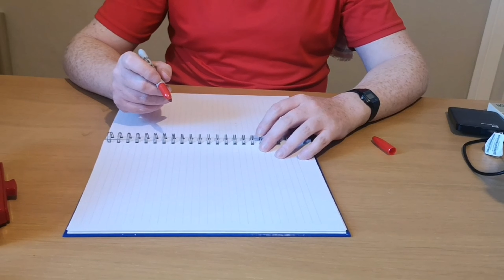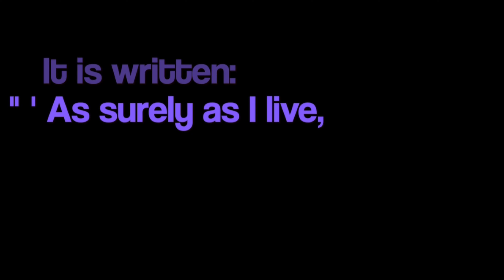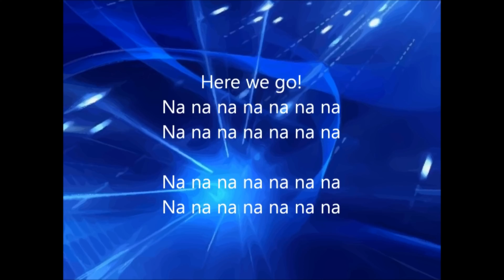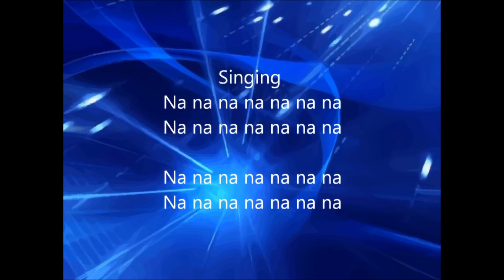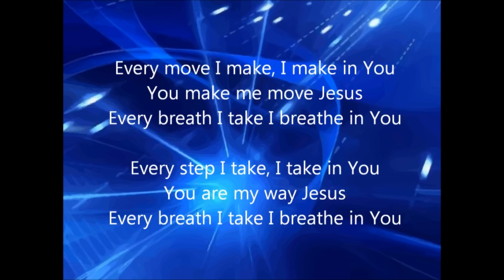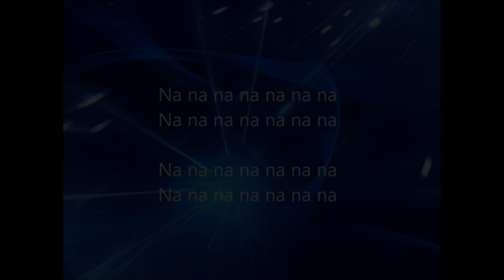Holiday Bible Club 2021 - 4th Night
Tonight we learn about a wise King who asked for help, Jonathan and Amy test out their artistic skills and we learn how to make scrolls so we can record all the things we've learnt and done